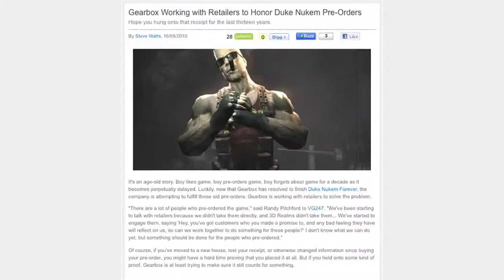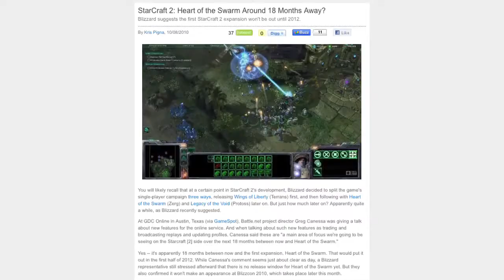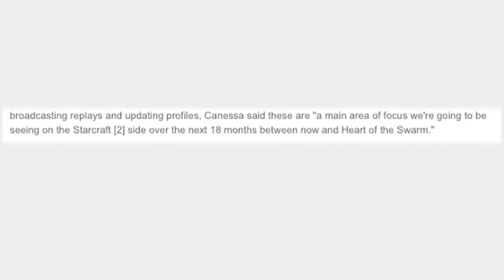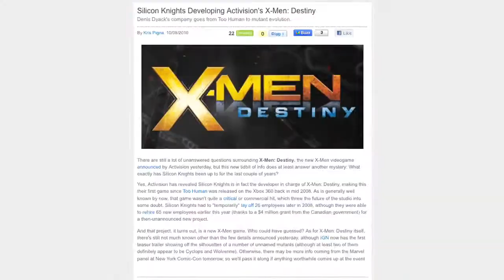Daily 1UPdate 10/8/10 X-Men: Destiny, Fox News, Duke Nukem Forever, LOTRO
Sharkey and Tina close out the week with a chat on Fox News's NBA Jam inquiry, Duke Nukem Forever's preorders, StarCraft 2's follow-up, X-Men: Destiny, and LOTRO's success.